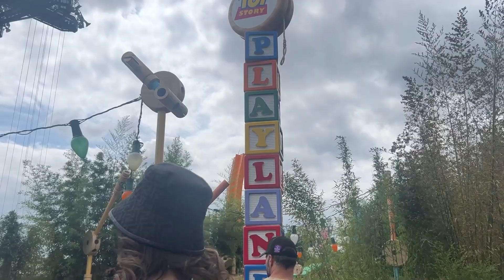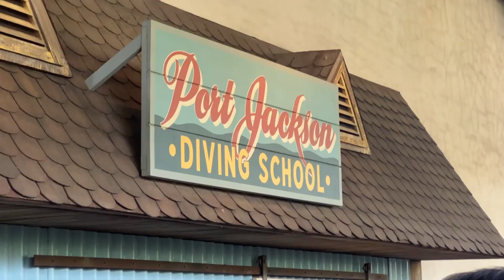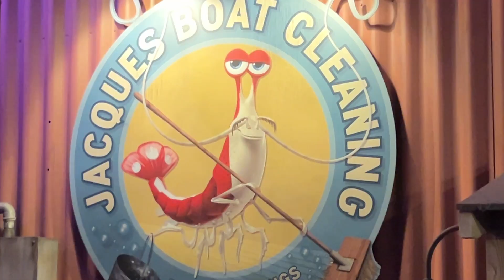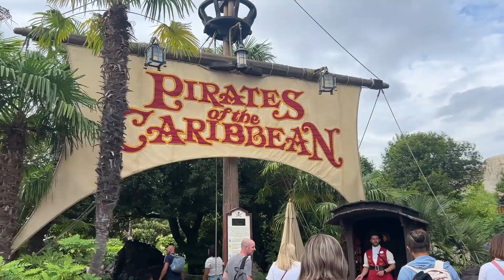NOS VIMO EN DISNEY | DEQUEVIVEN?!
TengoCapturas lunes a viernes de 10:30 a 12 hs 🤳🏻
RUMIS lunes a viernes de 12.00 a 14:30hs 🚪
CircuitoCerrado lunes a viernes 14:30 a 16:30 hs ⚡
Madres 5G lunes de 20 a 22hs 📶